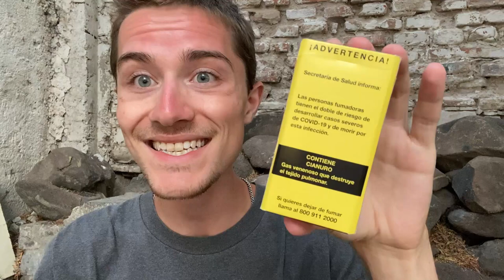What’s the Difference Between Mexican and American Cigarettes?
So, What’s the Difference Between American and Mexican Cigarettes? Today, I hope to answer all your questions on this topic! It’s a very interesting subject to me, as there are some significant differences, but the whole ‘Mexico vs USA’ cigarette debate doesn’t seem to have a lot of, well, debate online. As such, I hope to start one! Hope y’all enjoy ykwis!